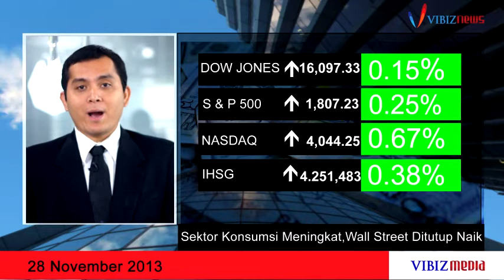Sektor Konsumsi Meningkat, Wall Street Ditutup Naik, Vibiznews 28 November 2013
Program : Vibiz Morning Call by Vibiznews.com

VMC edisi pagi hari ini, Editor Rimba Laut menjelaskan mengenai Bursa Saham AS ditutup naik memperpanjang kenaikan bulanan ketiga untuk indeks Standard & Poors 500. Di samping itu, Bursa Saham Asia dibuka menguat menyusul kenaikan bursa wall street dini hari tadi.

Diproduksi 28 November 2013.

Simak berita dan tayangan selengkapnya mengenai pergerakan indeks maupun pasar modal global lainnya di